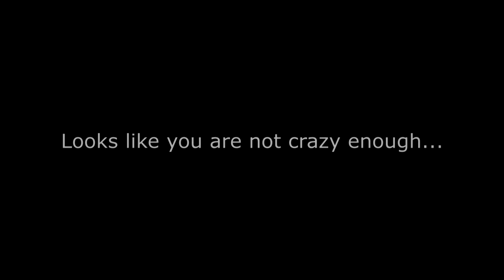Master Bowcaster :P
That was actually my point of view into the games of Dropzone Masters Cup :D

Special thanks to Pulsar for jumping into the abyss with me :D